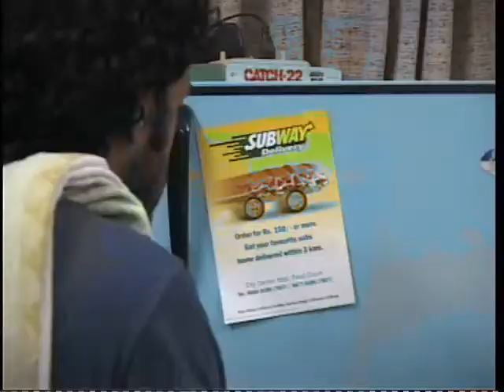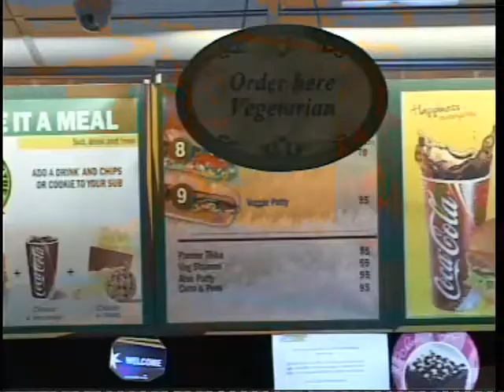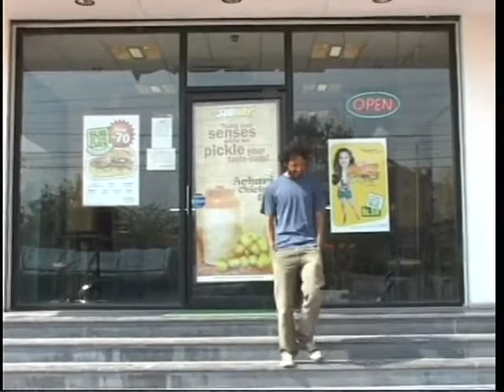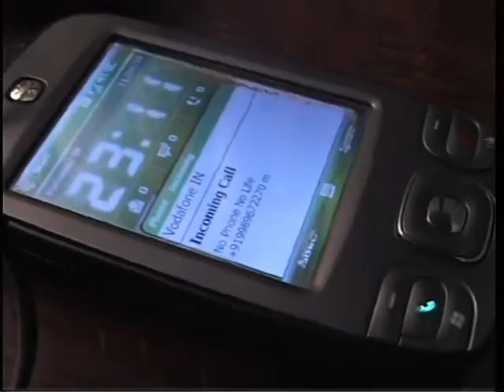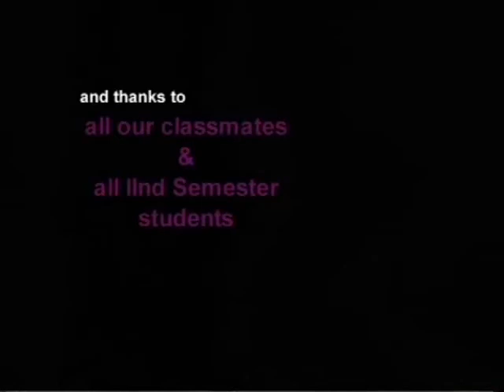$13 budget film 13 min long, "No phone". Enjoy!